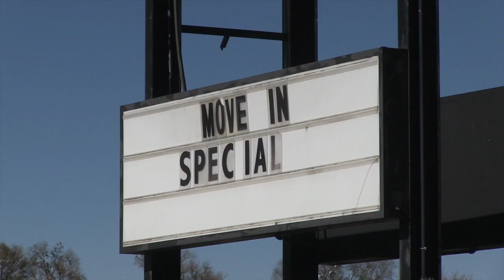Problem Hotel Shut Down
Today a perennial problem hotel was condemned and closed after a lengthy investigation. Denver Police, the City Attorney's Office Neighborhood Prosecution Team along with other city agencies found instances of prostitution, drugs and gang activity, as well as problems with the electrical system, further endangering the livelihoods of the occupants and surrounding community. The police arrested twelve people and all other displaced occupants were transported to sister hotels.